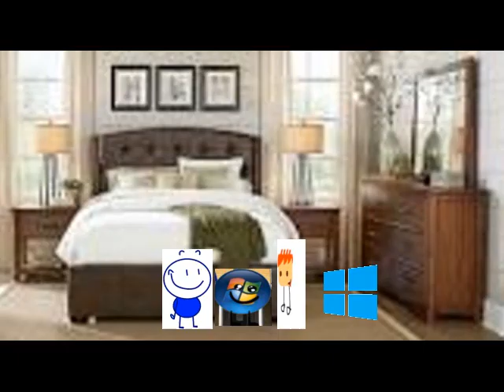Pencilmate, Fake Windows Vista, And Fake I Animator Throw's Maker Of Window And Gets Grounded (REMAK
Title Full: Pencilmate, Fake Windows Vista, And Fake I Animator Throw's Maker Of Window And Gets Grounded (REMAKE)